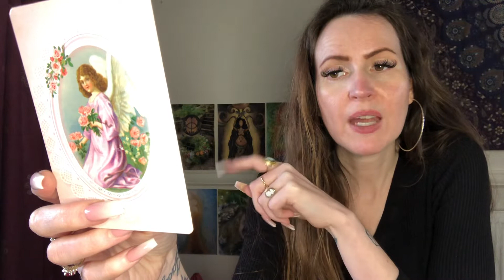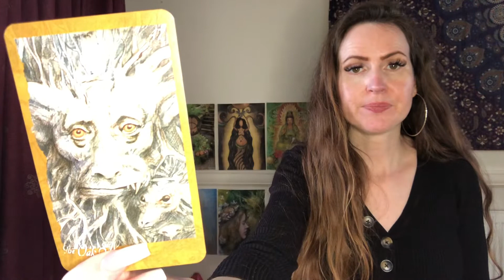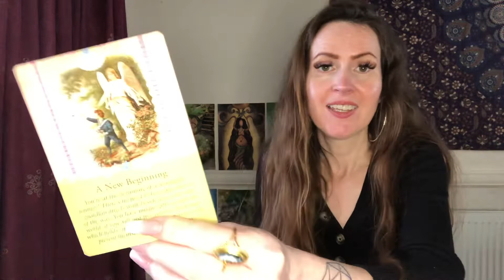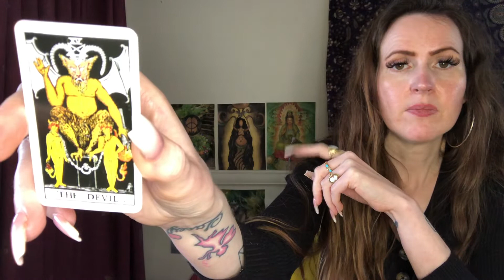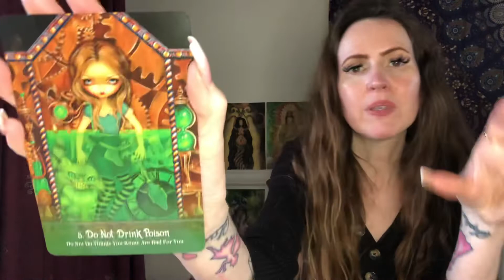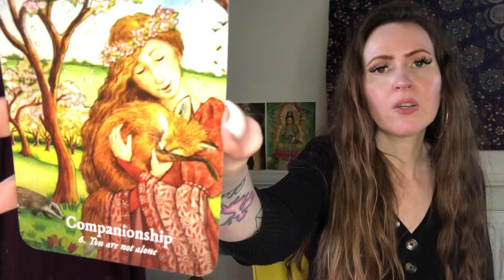SCORPIO ♏️ WEEKLY TAROT READING 💜 MON 7th - FRI 11th FEB 💜 GREAT CLARITY - MAKING A DECISION